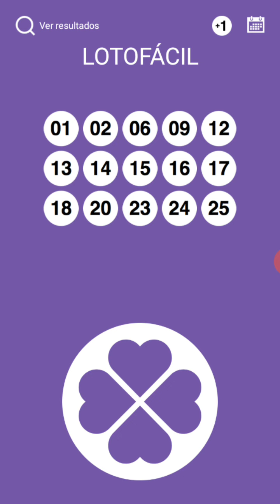LOTOFACIL PALPITES CONCURSO 2089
ATENÇÃO NÃO FAÇAM AGLOMERAÇÃO, ADQUIREM O SUPER MINAS CAP NO CONFORTO DA SUA CASA PELO LINK DA SORTE KOMANDANTY

Que tal ganhar 300 MIL REAIS NO QUINTO PRÊMIO ,10 MIL REAIS NO QUARTO PRÊMIO , MAIS 10 MIL REAIS NO TERCEIRO PRÊMIO TAMBÉM MAIS 5 MIL REAIS NO SEGUNDO PRÊMIO , E MAIS 20 GIRA MINAS DE 1.000,00 REAIS E MAIS 5 MIL REAIS NO PRIMEIRO PRÊMIO 🚘 pode ser seu por apenas R$20 REAIS já imaginou você clica nesse 🚘😱 corra e já garanta o seu certificado já saíram 22 PRÊMIOS TOTALIZANDO 270,5 mil entregues comigo, contribua com o hospital de oncologia de Alfenas MG e você poderá ser contemplado com grandes PRÊMIOS vou estar na BOMBONIERE PONTO DOCE 🤑🤑🤑🍀😱🎼 e pra vc que mora longe e quer adquirir seu super minas compre pelo link da sorte 👉 Pra vc comprar adquira seu super minas cap on-line comigo MENINO DA SORTE, GAROTO DA SORTE KOMANDANTY PÉ QUENTE🍀😉

2 - Escolha as cartelas que você quer comprar

3 - clica em comprar

4 - Escolha a forma de pagamento (crédito/débito/ boleto )

5 - clica em finalizar

6 - clica em ok